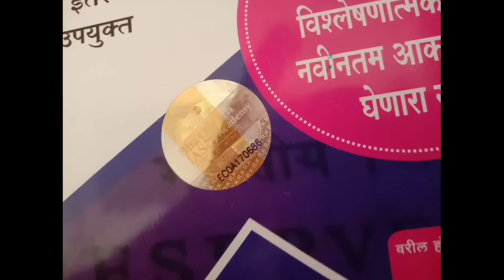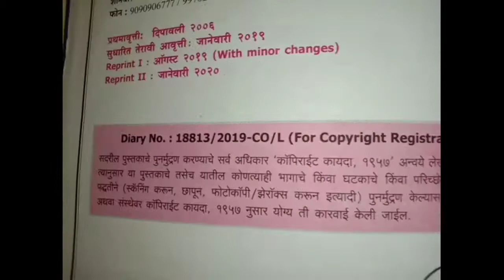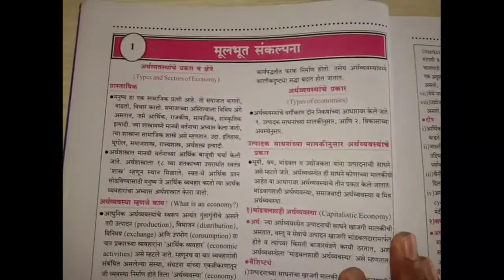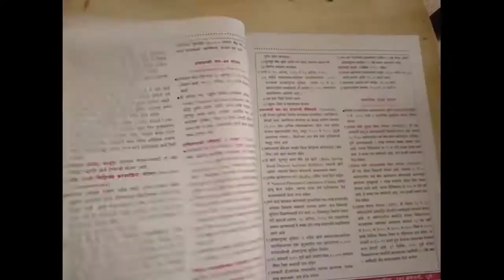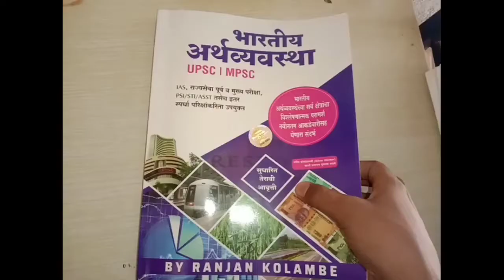Review of Indian Economy by Ranjan Kolambe book | Mpsc Economics Book | भगीरथ अकॅडमी,पुणे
🇮🇳 Booklist of mpsc 🇮🇳

Mpsc 21000 Que set New edition=

AB savdi GeographyBook=

Ranjan Kolambe Eco new(14th edition) book=

Kiran Desle Economics Book new edition=

Ranjan kolambe Polity Book=

आधुनिक महाराष्ट्रचा इतिहास=

Indian polity new edition M. Laximikant=

Kishor Lavte psi law book=

MPSC Marathi va English Prashnasanch=

Sachin ढवळे Books Maths and Reasoning=

"मन मै है विश्वास"by विश्वास नांगरे पाटील=

YouTube MpSc✔️
and get ultimate and unique study material✔️

educational or personal use tips the balance in the